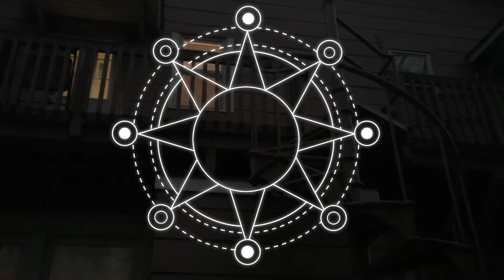Fireflies 2021 ~ For Barb and Bonnie ~ Better Late then Never ~ DancesWithPitBulls ~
Hello, it's me, Crazy Rebecca Dances With Pit Bulls. Some firefly footage from earlier this year. Things never go as planned but I love Rohn's music with it!

Happy Mail or a new sign can go to:

Rebecca Halley
44 E Main Suite 513